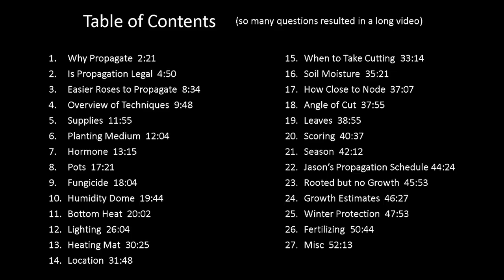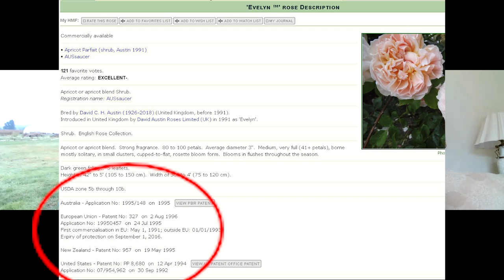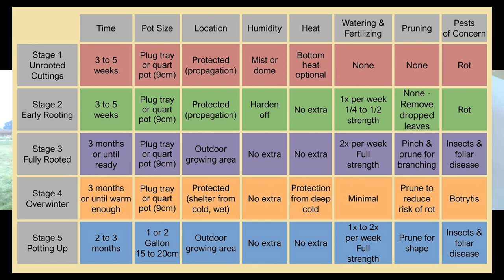🌹 Rose Propagation Q&A Fraser Valley Rose Farm // Grow Roses from Cuttings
I am so excited to share a recent propagation conversation that I had with Jason from Fraser Valley Rose Farm.

We ALL want to propagate roses from cuttings and usually hit some bumps in the road.  I collected questions to ask Jason from my own experience, YouTube subscribers, and Facebook groups to help with propagation failures and issues Rosarians are having.

If you have been struggling with rose propagation from cuttings, I hope an item from the Table of Contents below will help remedy your issues so that you can grow roses from cuttings.

As a bonus, Jason and I had a second video discussing our upcoming projects and and rose recommendations.

🌹 TABLE OF CONTENTS - PROPAGATION TOPICS 🌹
Why Propagate  2:21
Is Propagation Legal  4:50
Easier Roses to Propagate  8:34
Overview of Techniques  9:48
Supplies  11:55
Planting Medium  12:04
Hormone  13:15
Pots  17:21
Fungicide  18:04
Humidity Dome  19:44
Bottom Heat  20:02
Lighting  26:04
Heating Mat  30:25
Location  31:48
When to Take Cutting  33:14
Soil Moisture  35:21
How Close to Node  37:07
Angle of Cut  37:55
Leaves  38:55
Scoring  40:37
Season  42:12
Jason’s Propagation Schedule 44:24
Rooted but no Growth  45:53
Growth Estimates  46:27
Winter Protection  47:53
Fertilizing  50:44
Misc  52:13

Vanessa (37:05:17):

🌹 SOCIAL MEDIA 🌹
- "Rose Geeks" Facebook Group to share your roses, tips, and questions:

10 methods for rose propagation
grow rose plant from cuttings
grow rose cuttings in rooting hormone
grow rose cuttings in water
propagate roses in rooting hormone
propagate roses in water
propagate roses in your home free roses free plants
grow difficult to propagate plants
grow your own roses from cuttings at home
rose propagation failures
why rose cuttings fail
rose propagation solutions
growing roses from cuttings
grow rose from cuttings
rose propagation guide
rose propagation step by step
rose propagation help
propagate roses from canes
propagate roses from cut canes